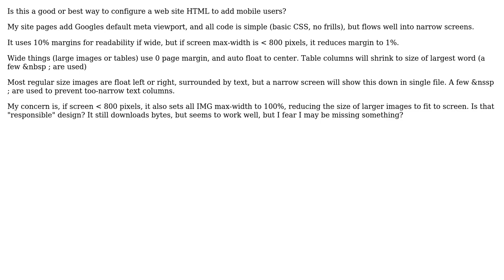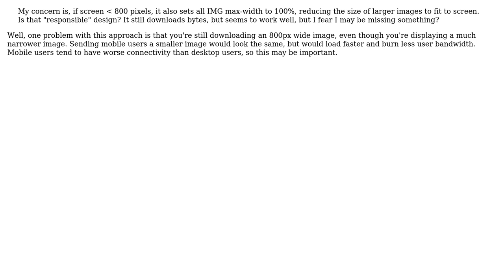Software Engineering: Responsible CSS for mobile devices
With thanks & praise to God, and with thanks to the many people who have made this project possible! You are responsible for your own actions.